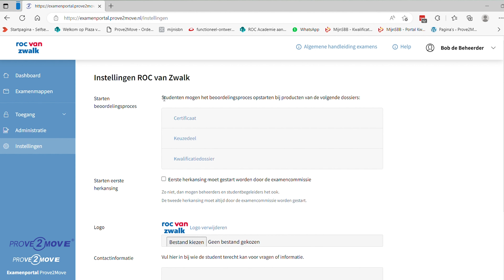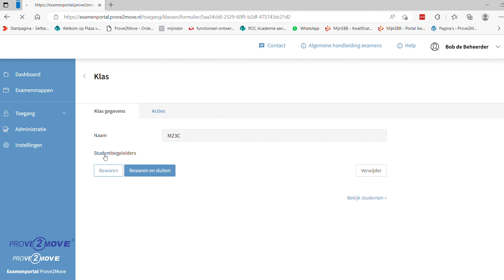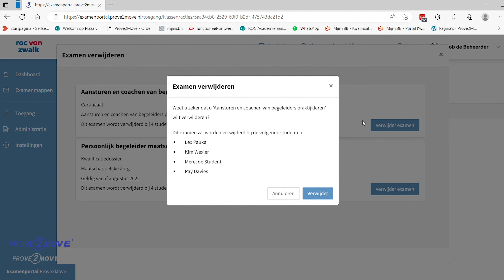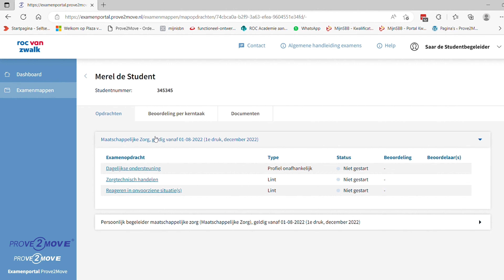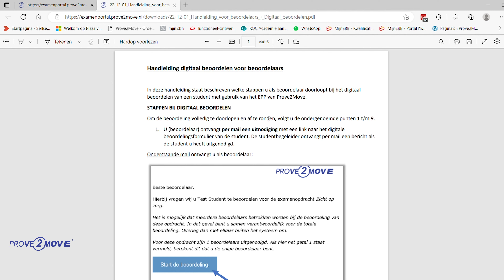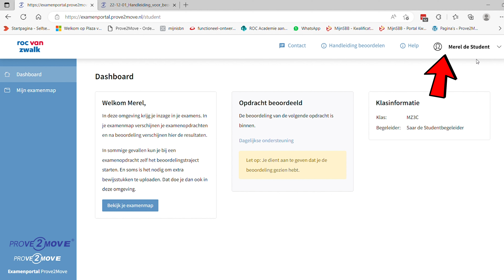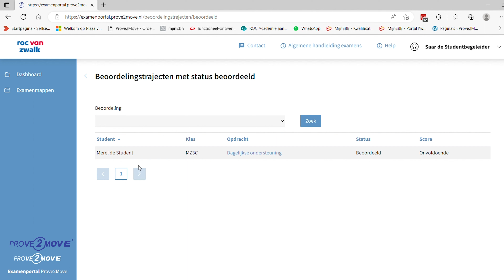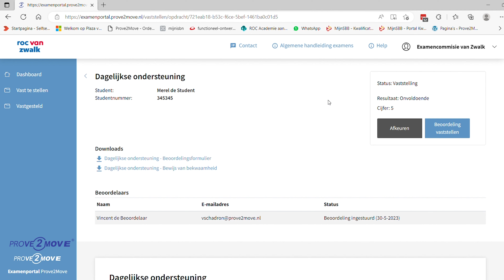Examenportal Prove2Move - digitaal examineren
0:00 Introductie
3:00 De beheerder
9:28 De studentbegeleider
10:55 De beoordelaar
13:48 De student
15:38 De studentbegeleider (vervolg)
17:33 De examencommissie